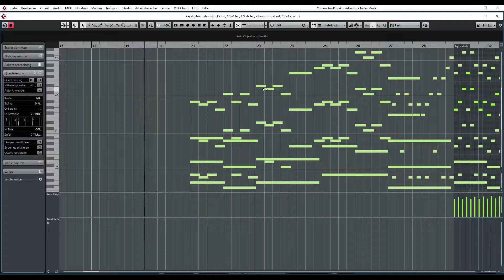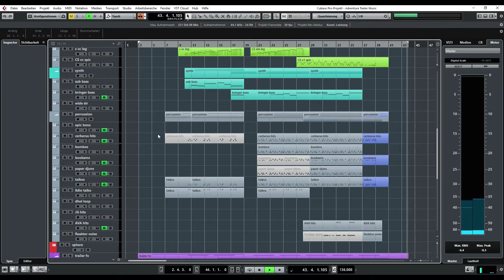Avatar 2 TV Trailer Music [Fan Made]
A cinematic adventure music track, which is perfect for TV trailers, video games or intro titles of your superhero motion picture.

Included instruments: brass, horn, trombone, strings, violin, viola, cello, synths, taikos, percussion, trailer fx, bansuri

Follow the link, if you would like to license "Adventure Trailer Music".